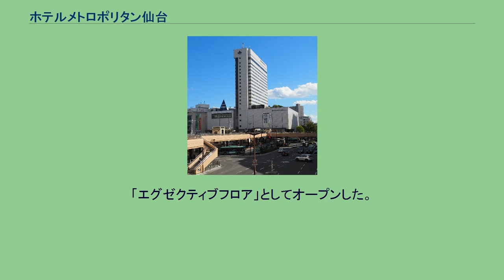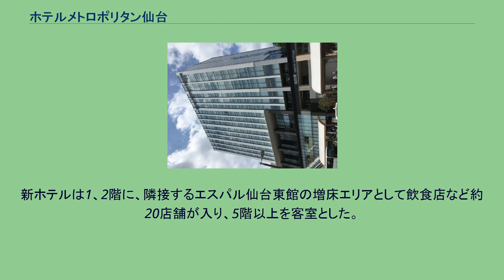ホテルメトロポリタン仙台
JR東日本ホテルズ 」 メトロポリタンホテルズ 」 ホテルメトロポリタン仙台 ホテルメトロポリタン仙台（ホテルメトロポリタンせんだい）は、仙台市青葉区にある東日本旅客鉄道グループのホテルチェーン（JR東日本ホテルズ）であるメトロポリタンホテルズの1つである。
運営は仙台ターミナルビル。
17種類300室の客室が存在するシティホテル。
シティホテルでは珍しい和室を備え、仙台駅から徒歩1分（建物自体はエスパルを介して直結している）の好立地が特徴。
1988年開業。
翌1989年10月14日に開業した仙台国際ホテルと共に、仙台のバブル景気期を代表するホテルである。
プロ野球やJリーグの球団の宿舎としてもよく利用されている。
パシフィック・リーグでは、オリックス・バファローズを除いた4球団が当ホテルを利用している。
1、2階はロビーおよびレストラン、バーとして利用される。
3階から5階及び21階がコンベンション施設、6階から20階が客室となっている。
2018年2月16日には、開業30周年記念事業の一環として改装していた19、20階における客室のリニュアール工事が完了。
「エグゼクティブフロア」としてオープンした。
またホテルメトロポリタン仙台は、ほかのフロアもインバウンドや国際会議での利用増を見込み順次改装に着手するとしている。
部屋数は以下の通り。
※は朝食を提供するレストラン。
2017年（平成29年）6月19日、JR仙台駅東口に14階建の「ホテルメトロポリタン仙台イースト」が開業した。
新ホテルは1、2階に、隣接するエスパル仙台東館の増床エリアとして飲食店など約20店舗が入り、5階以上を客室とした。